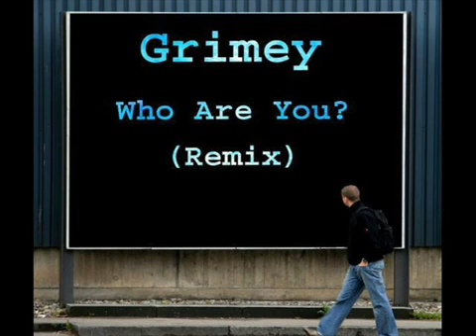Grimey - Who Are You (Remix) - Connor Byrne